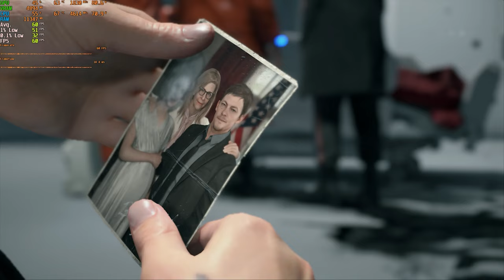Death Stranding - Benchmark (RTX 2060 + Core i7 2600K) Does It Bottleneck? YES!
Gameplay benchmark with High-Very High custom graphic settings. DLSS on Quality.

Graphic settings 0:00
Gameplay 0:05
Cinematic cutscene 0:57
Delivery evaluation 2:15
Cinematic cutscene 2:37
Gameplay 14:14
"Bones" Low Roar [Courtesy of Nevado Music] 15:38
Gameplay continues 18:27
Cinematic cutscene 21:31